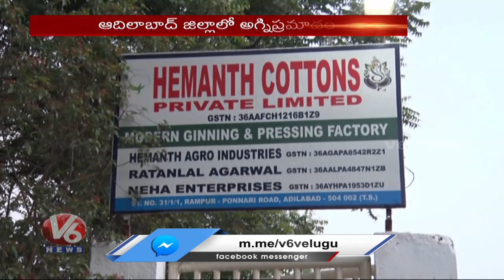Massive Fire Breaks Out At Hemanth Cotton Mill In Adilabad | V6 News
సీఎం సారు భజన